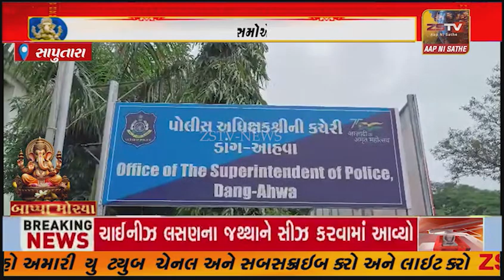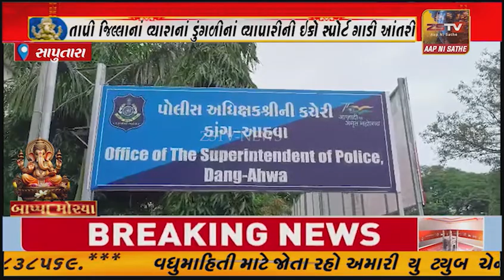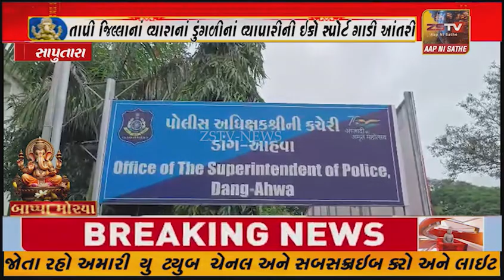ડાંગ જિલ્લાનાં રાત્રિ દરમિયાન આ હાઇવે પરથી નીકળતા ચેતી જવું ?